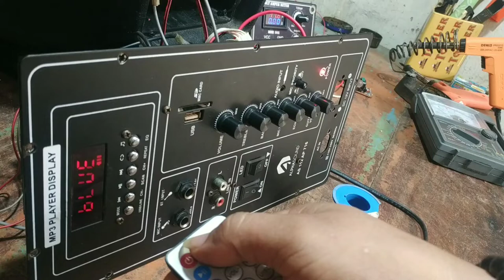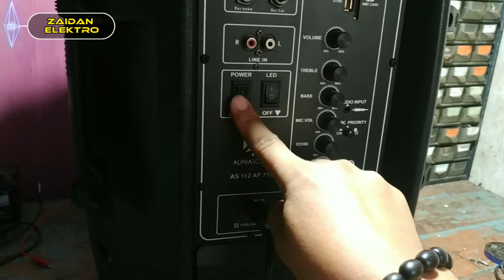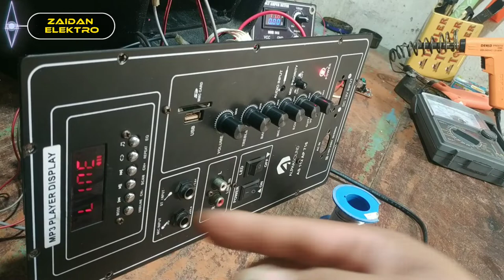cara servis active speaker portable jaman now mati total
active speaker portable mati total karena power supply rusak dan akinya juga tekor atau habis tegangannya,,,simak solusinya,,,selamat menonton.